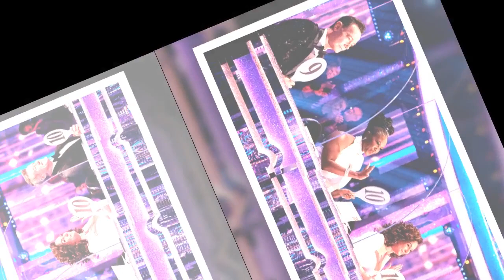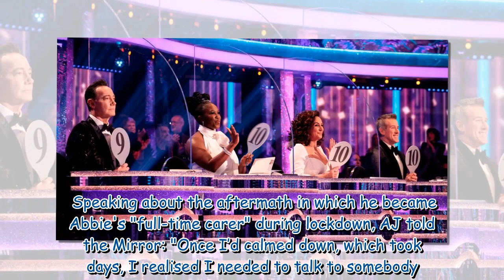Strictly Come Dancing star quits acting following fan backlash after just one role